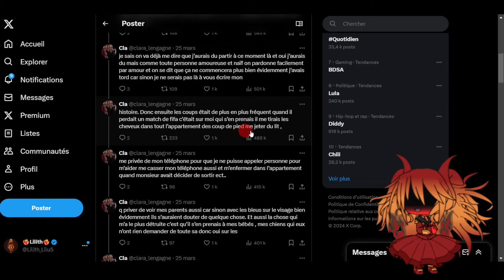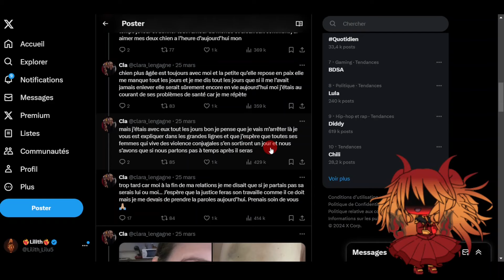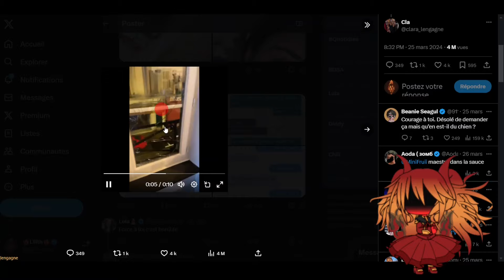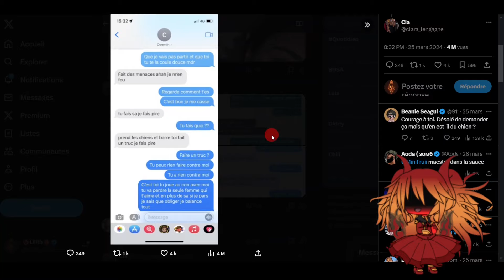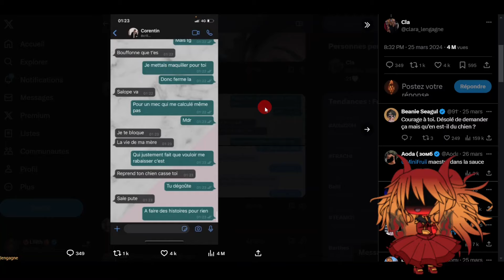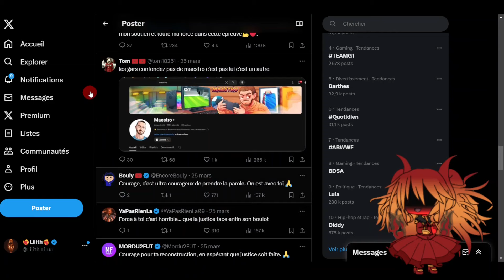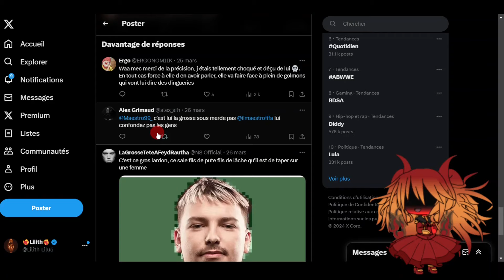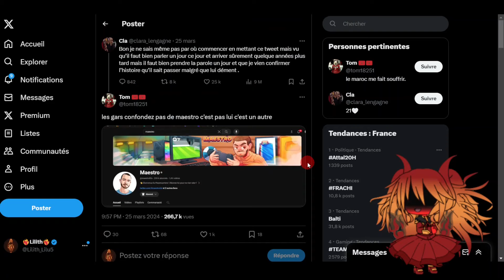Le champion du monde de FIFA bat sa femme et ses chiens